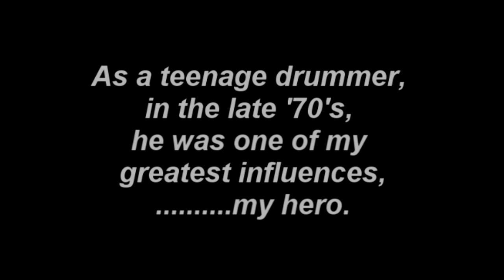Limelight - Rush Cover on NAF: In Memory of Neil Peart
This is my humble offering, to honor the memory of one of rock's greatest drummers, Neil Peart. It's a shortened version, adapted to Native American flute. Neil was one of my greatest influences, as a young drummer back in the late 70's. To me, he was larger than life. He is, and always will be a legend. Played on my High Spirits Sparrow Hawk, in A minor.